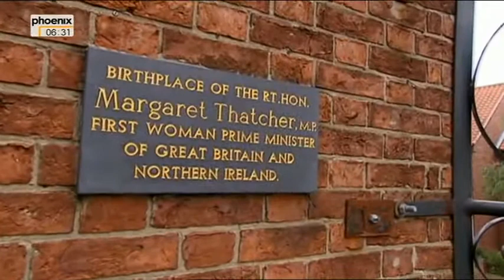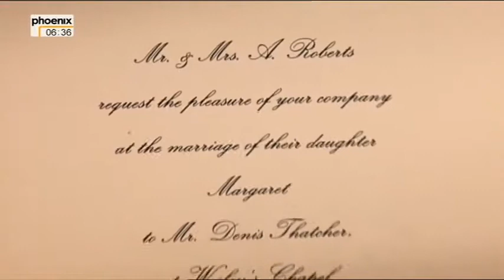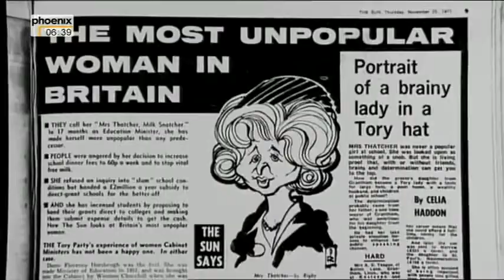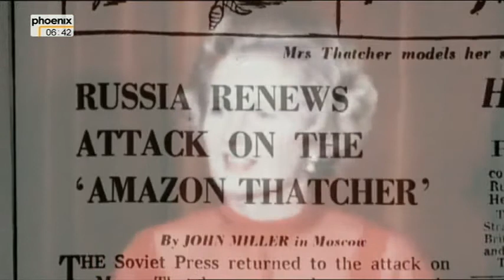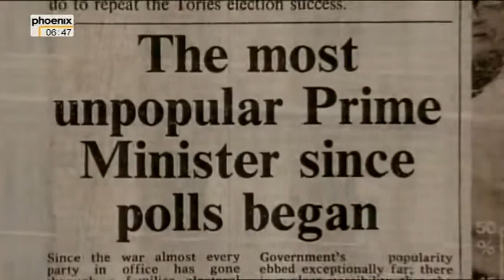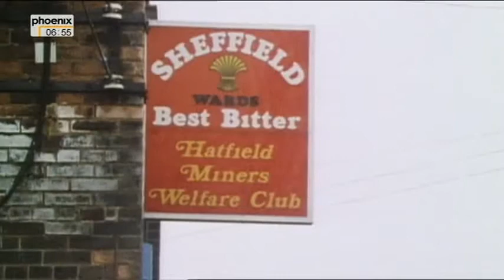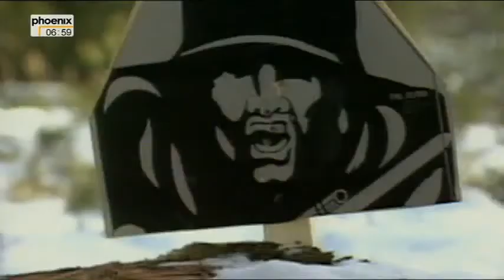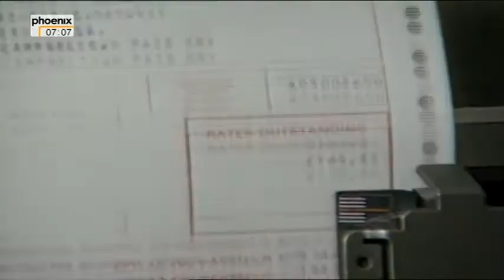Margaret Thatcher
Neue Videos auf den Kanal ! Margaret Hilda Thatcher, Baroness Thatcher of Kesteven LG, OM, PC (* 13. Oktober 1925 in Grantham, Lincolnshire als Margaret Hilda Roberts; † 8. April 2013 in London) war eine britische Politikerin und von 1975 bis 1990 Vorsitzende der Konservativen Partei sowie von Mai 1979 bis November 1990 Premierministerin des Vereinigten Königreichs.
Sie war die erste und bislang einzige Frau in diesem Amt, das sie ohne Unterbrechung länger als jeder andere britische Premierminister seit Anfang des 19. Jahrhunderts ausübte. Thatcher wurde für den Thatcherismus namensgebend und in mehreren Songs, Filmen, Büchern und Theaterstücken unter anderem unter ihrem Spitznamen Eiserne Lady abgebildet.